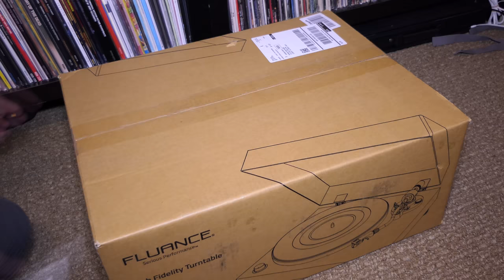Fluance RT81 Turntable - Unboxing and Setup - Vinyl Record Player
Awesome shirts and hoodies for vinyl lovers and record collectors

Here's a hastily made video of my unboxing and setup of my Fluance RT81 Turntable.

From Fluance's web site:

"Superior Stylus Makes for a Pure Analog Listening Experience
Your music will sound richer when the Audio Technica AT95E stylus rests in the grooves of your favorite vinyl record at a mere 2.0 grams of tracking force. The upgraded elliptical stylus is renowned for its freedom from noise and distortion, clarity on musical peaks, and channel balance.

Complete Clarity Without Compromising Your Collection
You'll savor every note thanks to the balanced and adjustable counterweight of the S-Type tonearm. The fluid movement of the bearings within the tonearm coupled with the advanced anti-skating system practically caresses your record, preventing scratching and ensuring the stylus is perfectly rested deep in your record’s groove while splendidly coaxing the music out of your vinyl.

Premium Components
Captivating signal clarity is produced with a high quality Texas Instruments preamp, ground terminal and gold plated RCA line outputs that ensures high fidelity sound in its truest form.

Designed for Serious Performance
The walnut finished cabinet is crafted from solid audio-grade (MDF) wood which reduces vibrations to ensure the stylus provides the best possible signal. Sound isolation feet, an aluminum platter and a rubber slip mat significantly reduce reverberation, leaving you with pure stereophonic sound."

What's Included
RT81 Turntable
Dust Cover
45 Adapter
Rubber Slip Mat
3ft RCA Cable With Ground Wire
100V - 240V (50/60Hz) AC Power Adapter
Quick Start Guide
Lifetime Customer Support